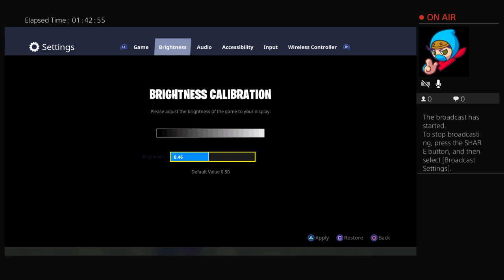Best ps4 Builder